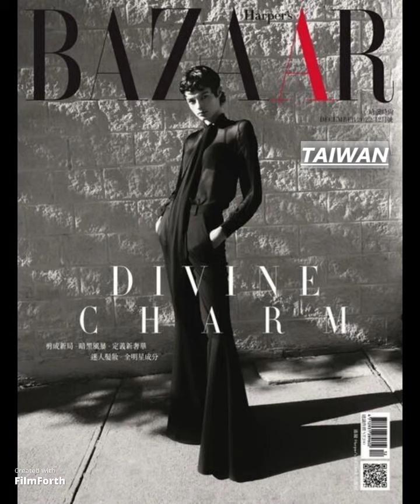Harper's Bazaar December Edition 2022